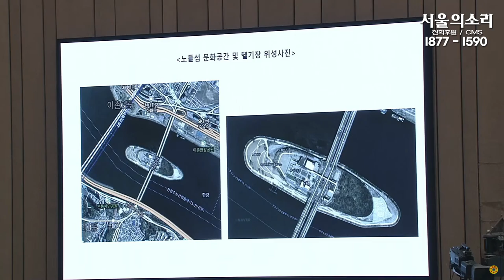용산 이전으로 안보구멍 우려하는 문정복에게 이종섭 반응.. 국방부장관 맞아?!